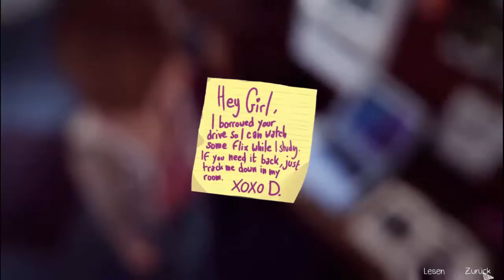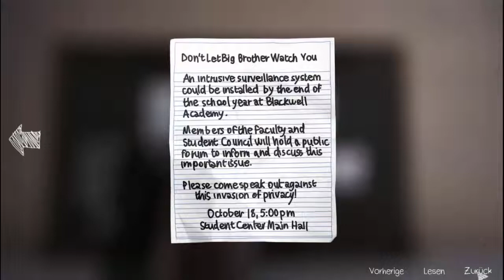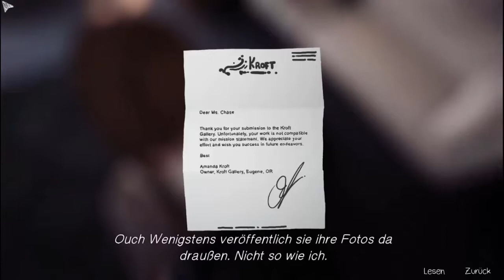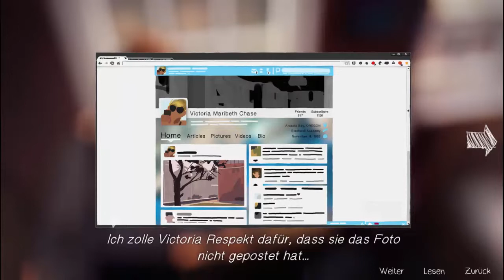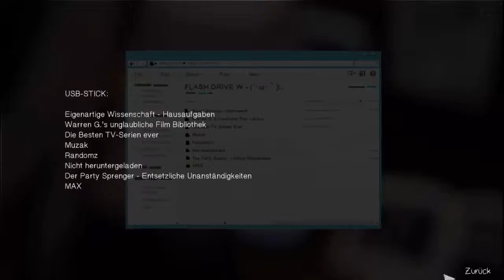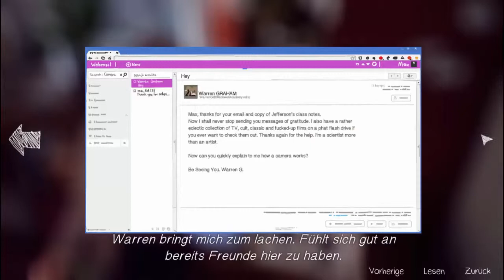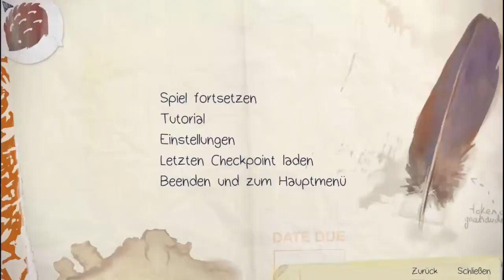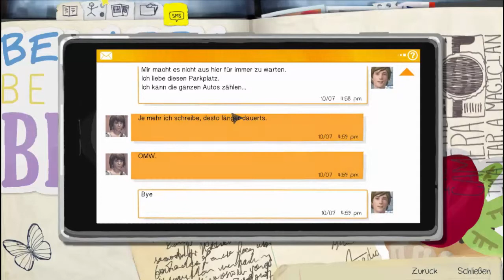Life is Strange E1 F3 ## Teenyzimmer und nette Schulkolegen ## Lets Play mit Stefanowitz [Deutsch]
Life is Strange Episode 1 Folge 3

Max hat rausgefunden, das sie mit ihren Fähigkeiten helfen kann. Kann sie sich selbst damit auch helfen.